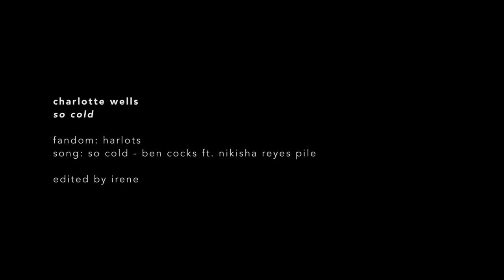charlotte wells | so cold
PLEASE WATCH IN HD // small screen + headphones

Two videos in one week must be a record. I love this show so much. I love Charlotte Wells so much, and I really needed to make a video about her. I need a season 3 because I need to see her happy.

The way JBF plays her... wow, I'm amazed every time. Especially during this second season I found her acting to be spot on. Whenever she takes a deep breath I can feel the weight of the world Charlotte is carrying on her shoulders. Amazing.